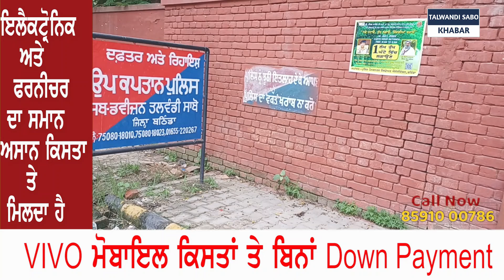ਜੀਵਨ ਸਿੰਘ ਵਾਲਾ ਵਿੱਚ ਆਪਣੀ ਪਤਨੀ ਦਾ ਗੋ+ਲੀਆਂ ਮਾਰ ਕੇ ਕ-ਤਲ ਕਰਨ ਵਾਲੇ ਦੋ-ਸੀ ਪੁਲਿਸ ਨੇ ਕੀਤੇ ਕਾਬੂ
ਜੀਵਨ ਸਿੰਘ ਵਾਲਾ ਵਿੱਚ ਆਪਣੀ ਪਤਨੀ ਦਾ ਗੋ+ਲੀਆਂ ਮਾਰ ਕੇ ਕ-ਤਲ ਕਰਨ ਵਾਲੇ ਦੋ-ਸੀ ਪੁਲਿਸ ਨੇ ਕੀਤੇ ਕਾਬੂ ,DSP ਨੇ ਕੀਤੇ ਖੁਲਾਸੇ